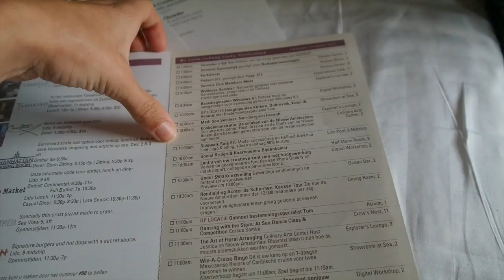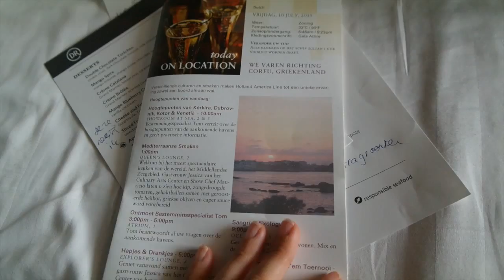Handjeklap leren - Travel vlog 79 Cruisedag op zee | ENTERPRISEME TV